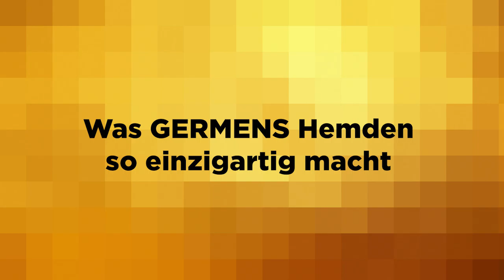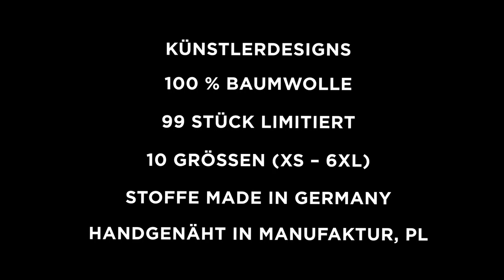GERMENS Hemd BLUETRAIN (001) /// Künstler: Gregor-T. Kozik, Chemnitz /// Limitierung: 99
Das kurze Video zeigt das GERMENS® Langarmhemd BLUETRAIN. Das auf 99 Stück limitierte Künstlerhemd wurde vom Künstler Gregor-T. Kozik, Chemnitz, Deutschland, gestaltet.